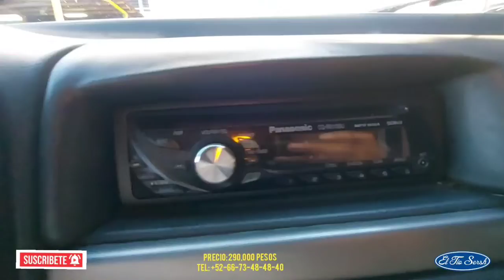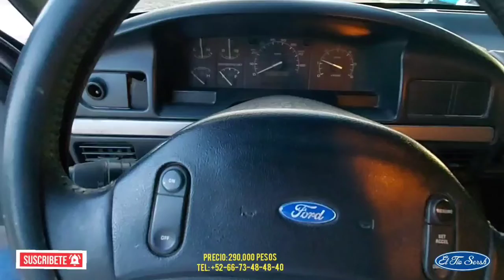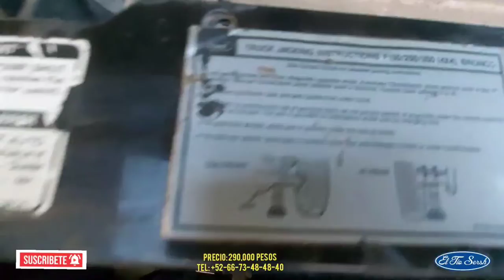IMPRESIONANTE FLARE SIDE "NITE" 💲EN VENTA💲EN CULIACÁN | EL TIO SERSH